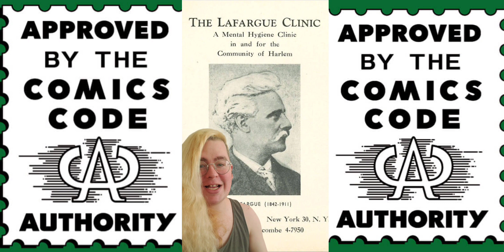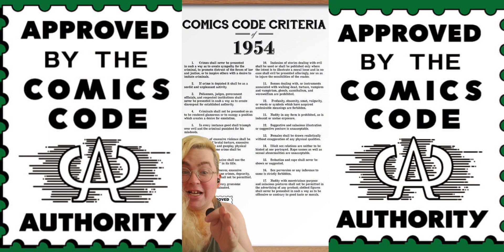Are Batman and Robin too Gay? | Fredric Wertham's Attack on Comic Books